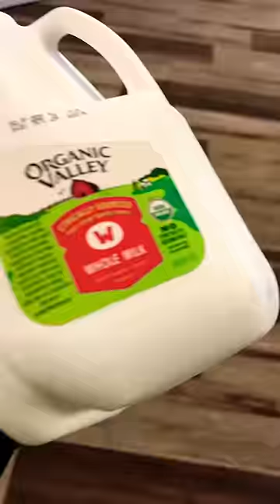How much does one gallon of milk weigh? | Organic Valley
How much does one gallon of milk weigh? We were surprised at how many people were Googling this question until we went around the office looking for answers. Where does your milk come from?